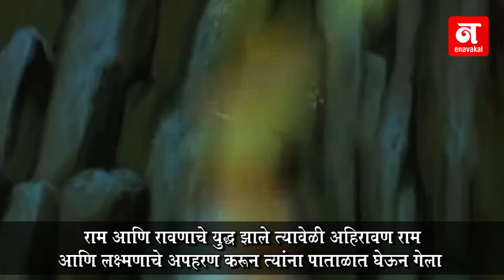उलटे हनुमान मंदिर बघितले आहे का?